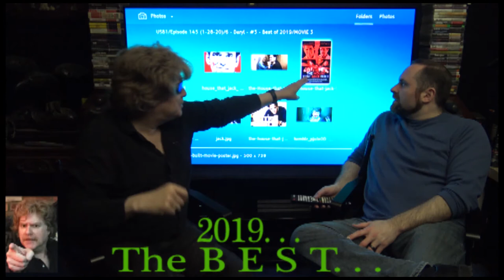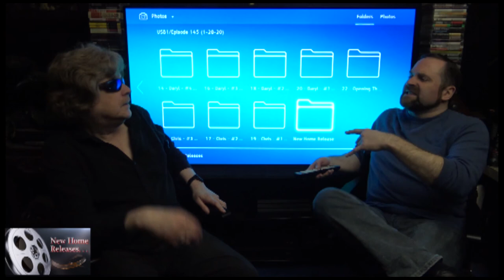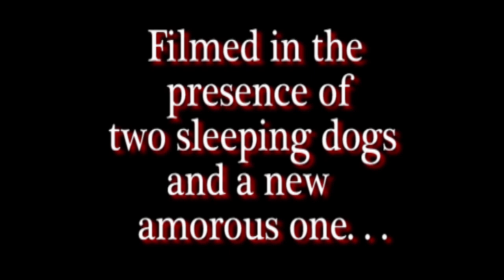Film Banter - Episode 145 (1-28-20) - THE BEST & WORST FILMS OF 2019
#145 (Season 3, Episode 41)

Film Banter tapes every Tuesday evening @ 7:30 PM. Produced versions of each show are then uploaded to YouTube by Friday of each week.

Be sure to check out and follow Film Banter on Facebook or just search for: Film Banter.